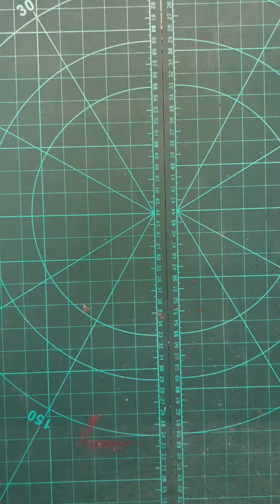Am pus ploaia să picteze!